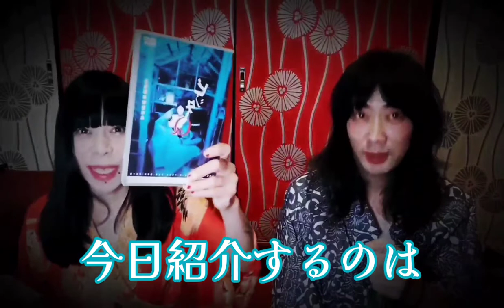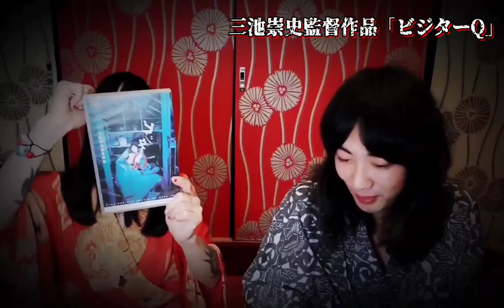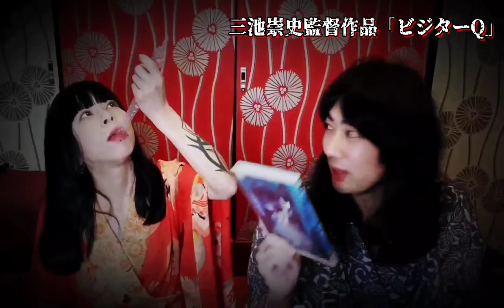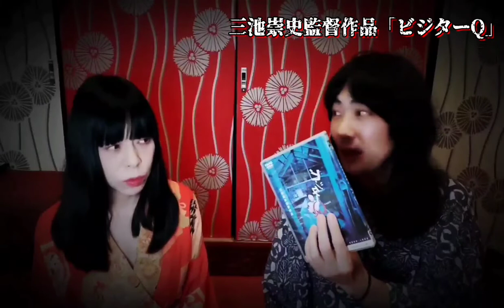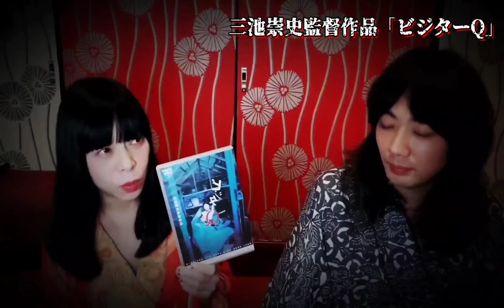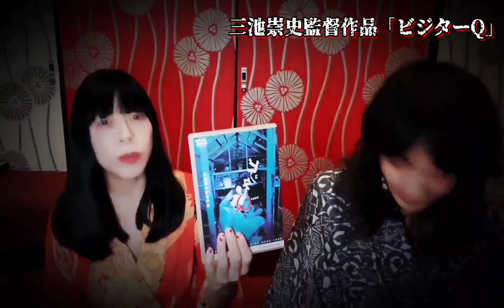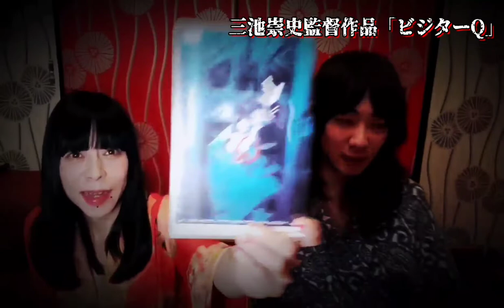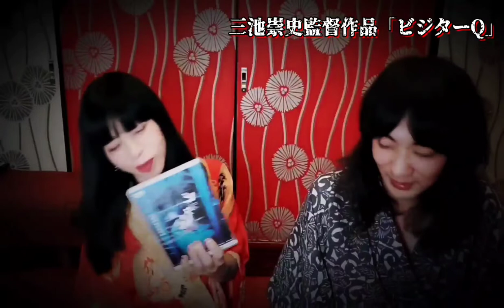〖動画〗 三池崇史監督 問題作!! ｢ビジターQ｣ 水色赤が勝手にご紹介！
三池崇史監督作品 超問題作 「ビジターQ」

『ビジターQ』（びじたーきゅー）は三池崇史監督による2001年製作の日本映画。

三池監督が得意とする壮絶なエログロ描写とナンセンスな笑いで、崩壊した家族の再生する姿を描き、公開後、超問題作と言われ議論を呼んだ。R-18指定。

自分の追悼番組で流したい作品として監督自身が『民間放送では流せないから。』と挙げている。

主演の遠藤憲一と内田春菊が怪演。

Wikipediaより。

写真AC様
OtoLogic様